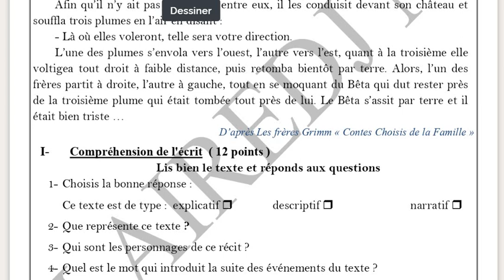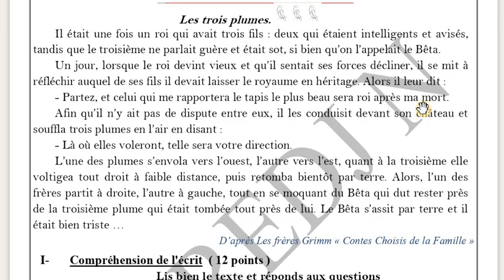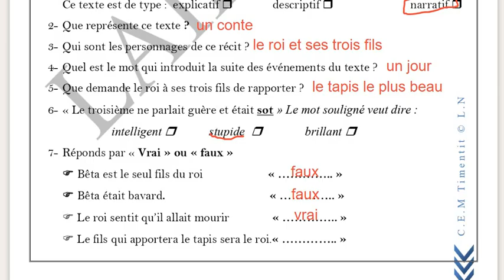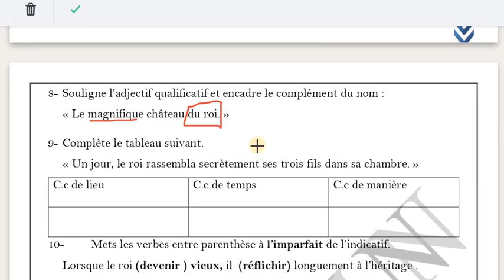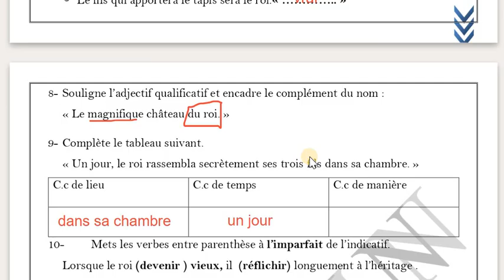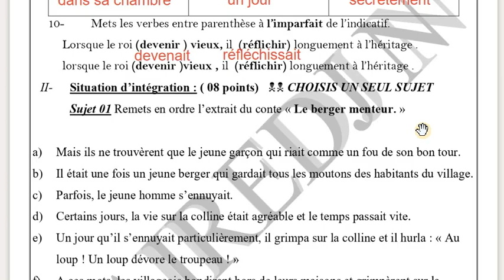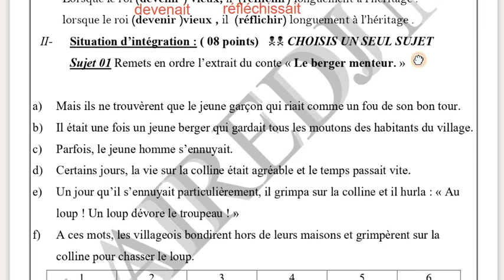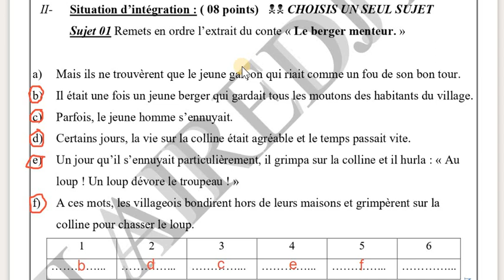فرض الفرنسية للسنة الثانية متوسط الفصل الأول 2022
في هاد الفيديو اشرح لكم منهجية حل موضوع
حتى نحضر مع بعض فروض الفصل الأول الثانية متوسط
pour préparer devoir de français1er trimèstre